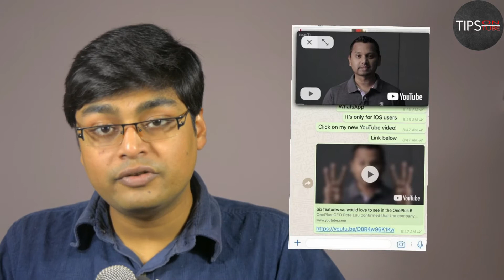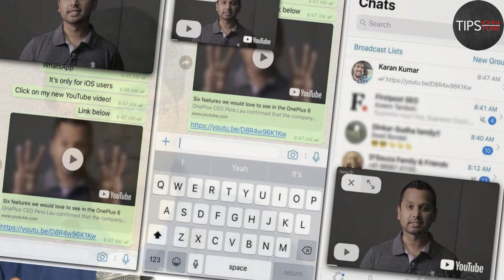YouTube Video Now Open On WhatsApp || WhatsApp New Feature 2018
YouTube video now open on WhatsApp instead of opening the YouTube app on mobile. WhatsApp new features 2018. It also open in full screen popup window. Even you can resize the window and there have play , pause and close button. Also you can move it and resize it when you want to check your important chat. It is now available on latest WhatsApp beta version. But it is now only available for iPhone users and I didn't get any clue when this facility will start on android.

If you have any question feel free to comments on the comment box below. If you LIKE this video then thumbs-up below.

CHECKOUT ALL RELATED VIDEOS BY CLICKING HERE

3.5mm Clip On Mini Lapel Lavalier Microphone

FOLLOW ON :-